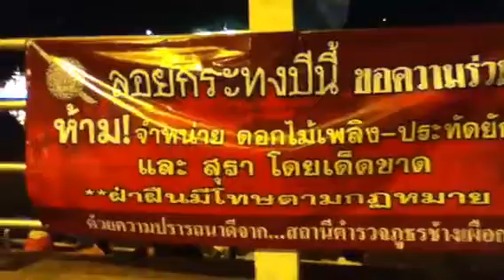DjKendo @ Chedi khaw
Loy kratong festival. 2010